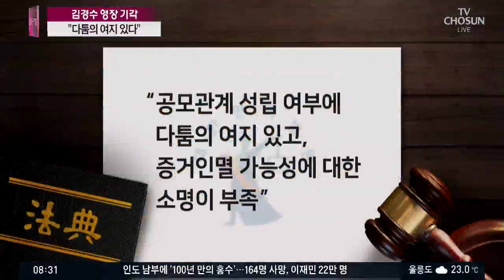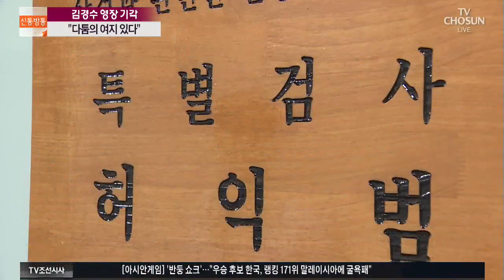법원, 김경수 구속영장 기각…코너 몰린 '허익범 특검호'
오늘 새벽 서울중앙지법이 김경수 경남 도지사의 구속영장을 기각했습니다. 특검팀은 김 지사의 댓글조작 공모 혐의를 보강해 불구속 상태로 재판에 넘길 전망입니다.